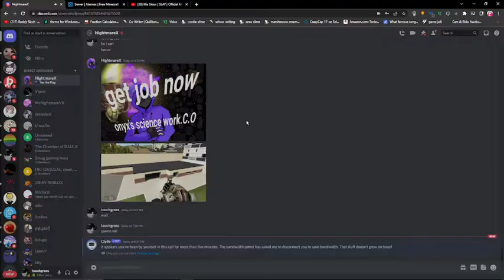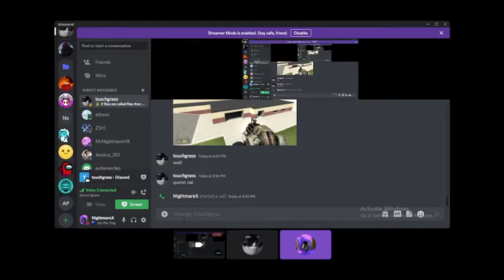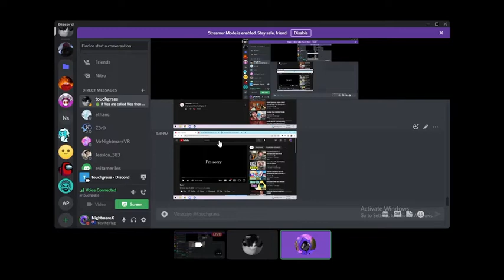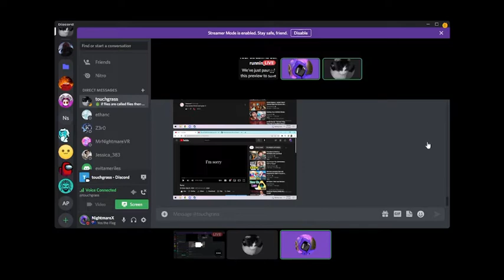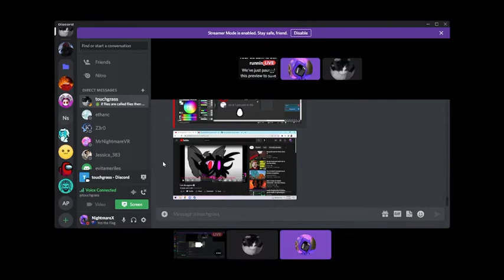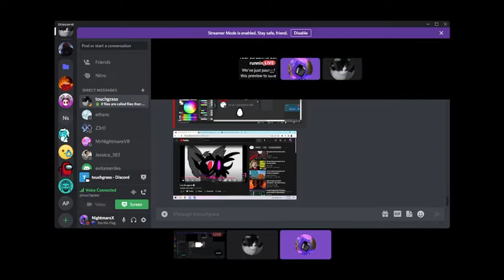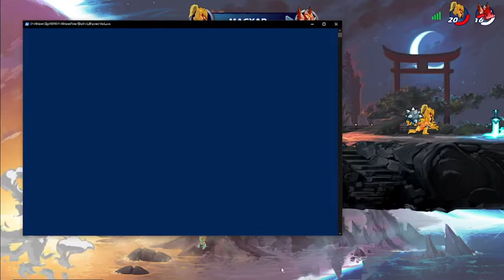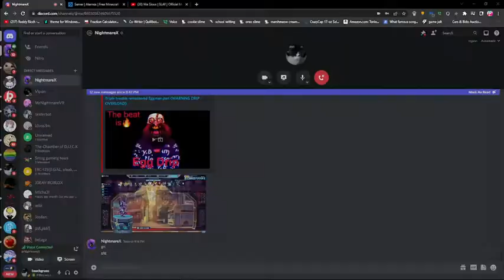me and nightmare playing brawl halla (i screamed 😓)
go sub to @Lunaverses-1-29